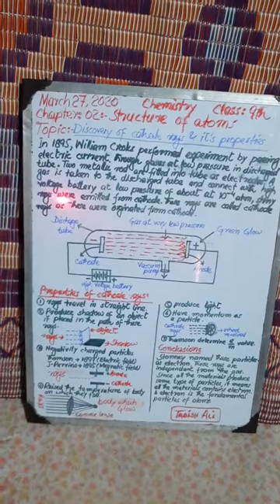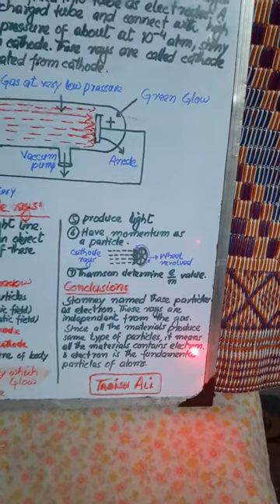Discovery of Cathode rays | lecture 02 - Chapter 02 | Chemistry grade 9